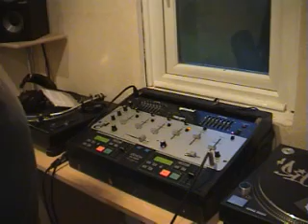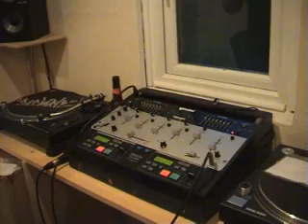Part Two Funky House In The Mix Adam B Music Power House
Part Two Of a Quick 20 minute mix with Adam B. Starting with funky house and then onto a bit of Electro in the second part.
Part One Of a Quick 20 minute mix with Adam B. Starting with funky house and then onto a bit of Electro in the second part. All mixed on a Denon DN2000F Cd Player